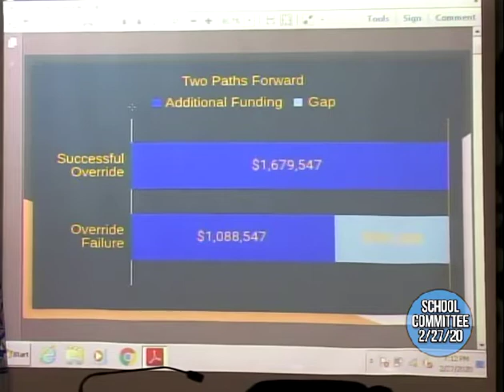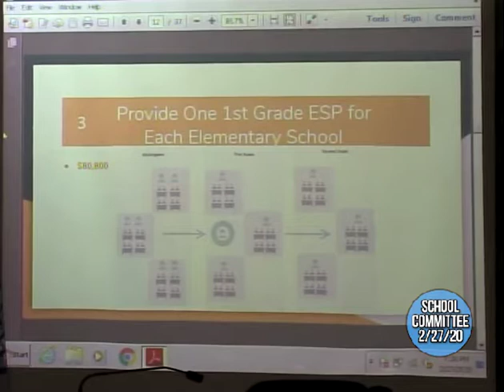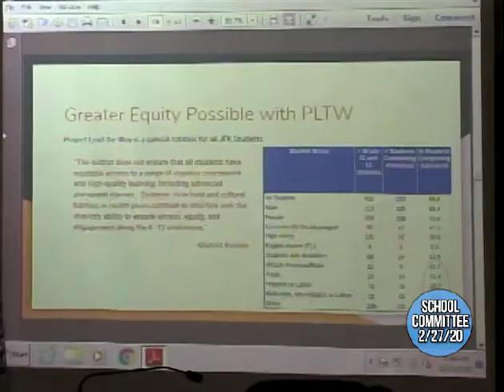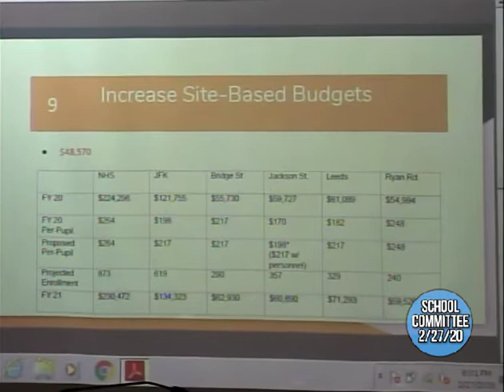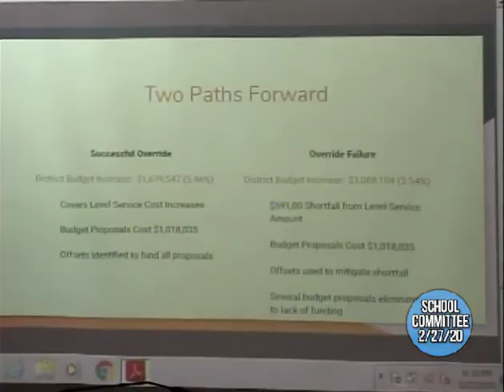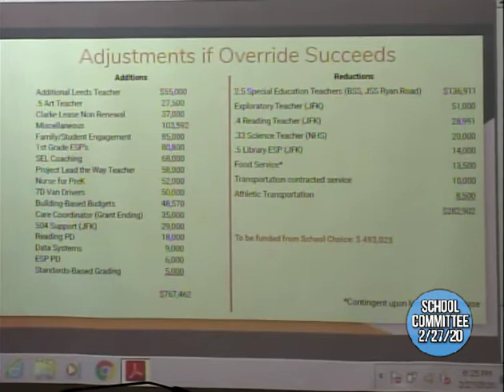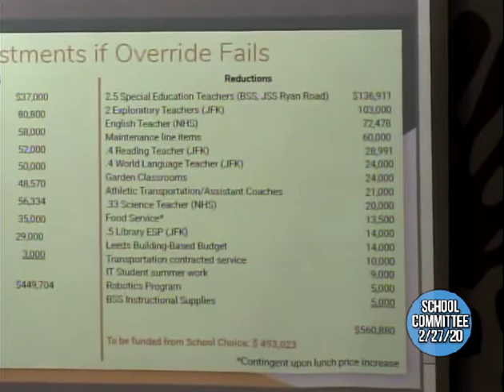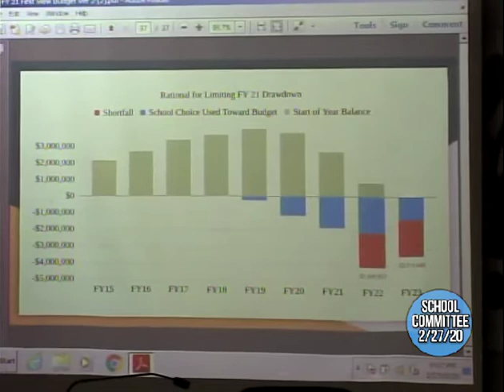School Committee 2/27/20